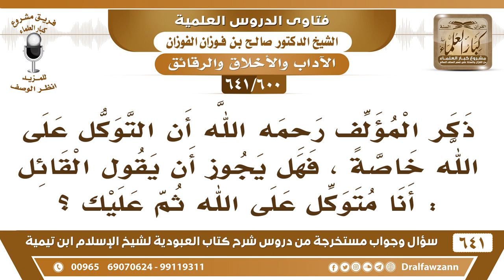[600 /641] هل يجوز أن يقول الشخص "أنا متوكل على الله ثم عليك"؟ الشيخ صالح الفوزان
[600 /641] السؤال: ذكر المؤلف رحمه الله أن التوكل على الله خاصة ، فهل يجوز أن يقول القائل : أنا متوكل على الله ثم عليك ؟
 الجواب: لا لا، هذا اللفظ خاص بالله عز وجل، أما المخلوق فتقول له: وكلتك، وكلتك في كذا، ولا تقل: توكلت عليك.
للاشتراك في قناة الشيخ صالح الفوزان
أسئلة وأجوبة من شرح كتاب العبودية ( 641 ) مقطع

للاستفسار والإقتراحات والدعم
رئيس الفريق
لمشروع كبار العلماء